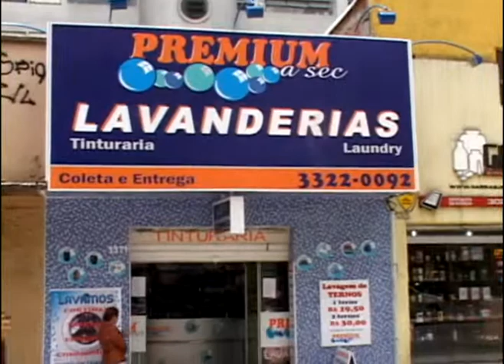Arte de Viver com Saúde - Dr. Oscar Villanueva - Menopausa Precoce - Tratamentos